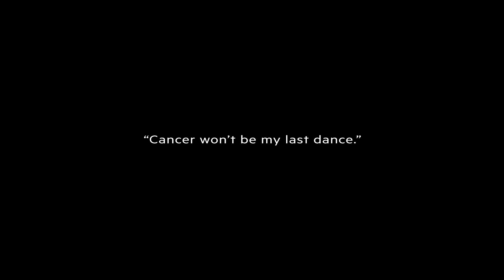Behind The Curtain — Creating “Remember” | Chiara’s cancer story told through dance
Chiara gives us a behind the-scenes look at the making of her solo piece that tells the story of her cancer journey through the power of dance.